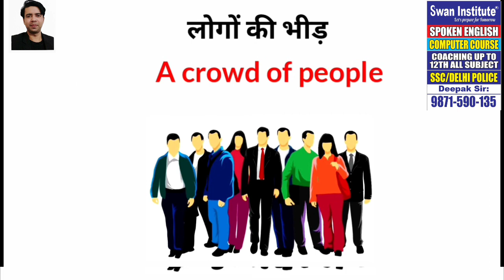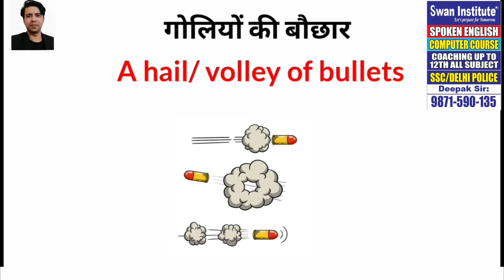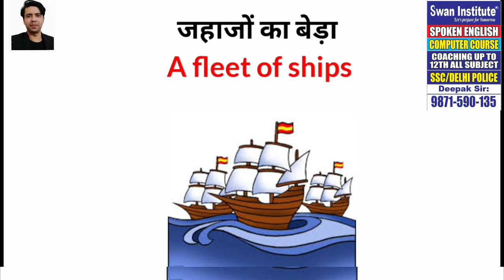Words meaning vid- 175 by Deepak sir Swan Institute spoken English & computer education in Aya Nagar